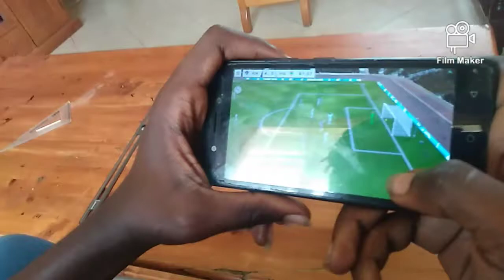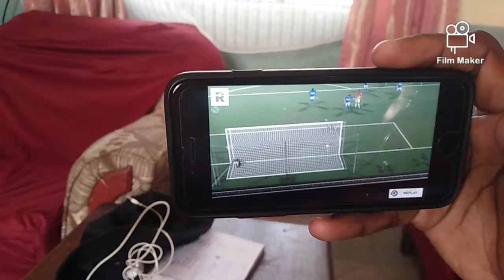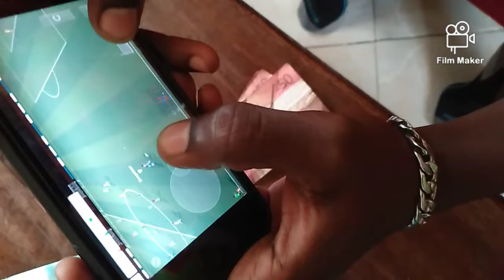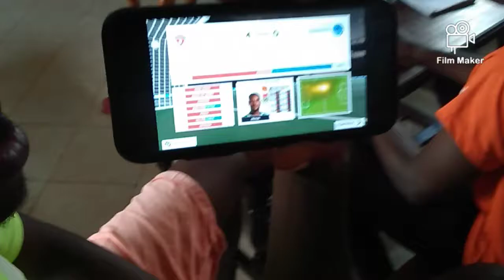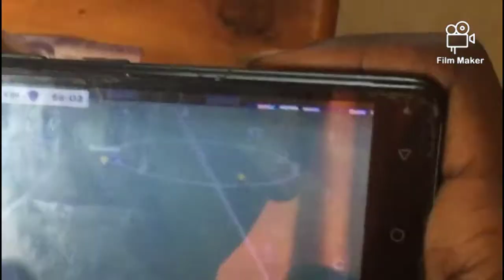If he wins a match he wins a dollar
it all started when dk and king pin said thier are pros in DLS so we started a game who wins in his category is the pro. if dk scores he wins 50 Bob and if kingpin wins a game he gets 100 Bob that simple if you like the game like the video .stay safe fellas DLS dream league gamesdream dlsdream leage footballdream league football gamesmoneymondaymoney monday